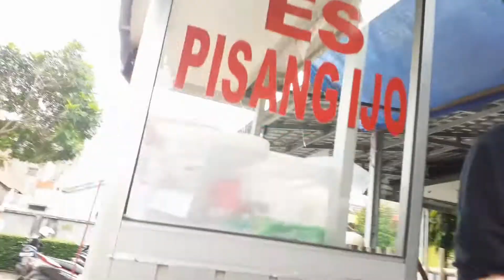DIBUANG SAYANG : PEMBUATAN CHANNEL KHUSUS SEPAKBOLA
Hello gengs mohon Maaf Belum bisa Upload Konten Yang Seru Lagi ya ,untuk saat ini daripada tidak upload jadi saya upload aja video Dibuang Sayang Saat Mau buat channel khusus Sepak Bola Sama Suryana Audio! STAY COOL & ENJOOOYYYYYY!

Jika Menghibur & Berguna SHARE.